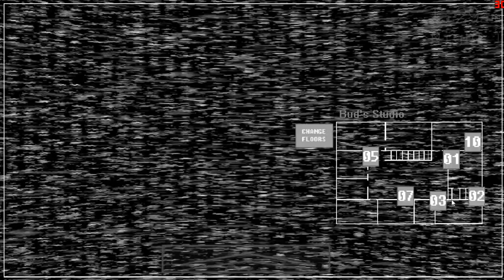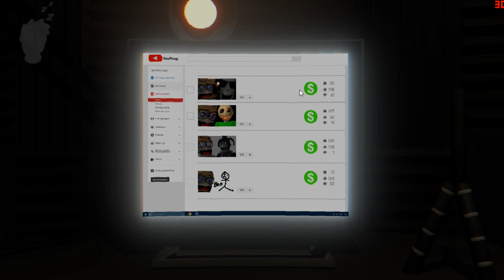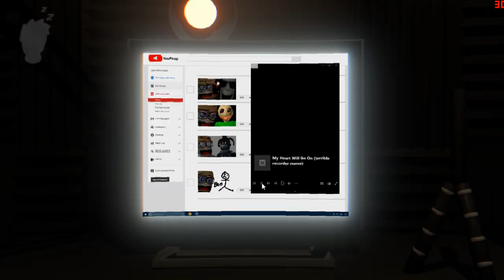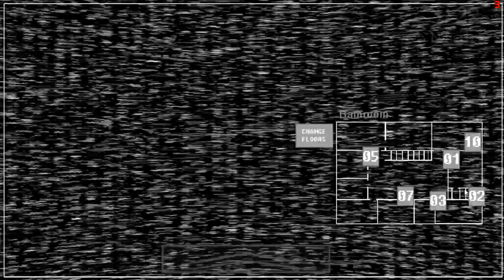Çok Zor I Five Nights with Bud's Demo I Bölüm 1